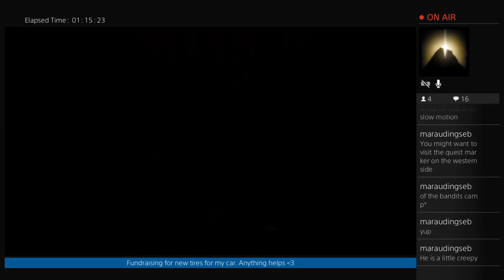Horizon Zero Dawn Part 2